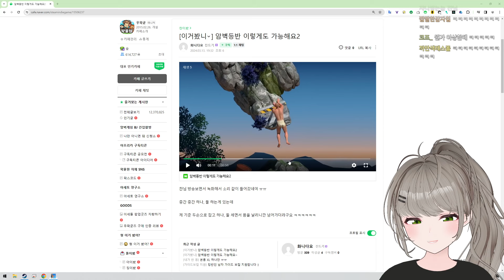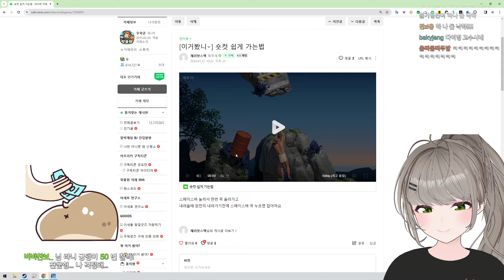이상과 현실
📝Date
03/13 (2024), 새벽밤하늘 (클립), 달숟 (썸네일)